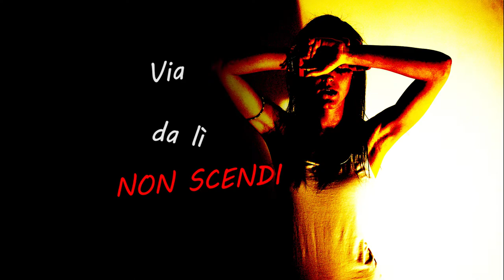Due to Teas - "Occhi Profondi" Emma Marrone Cover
Due to Teas performs  "Occhi Profondi"  by Emma Marrone in our recording studio!